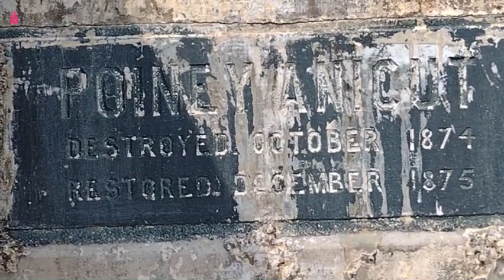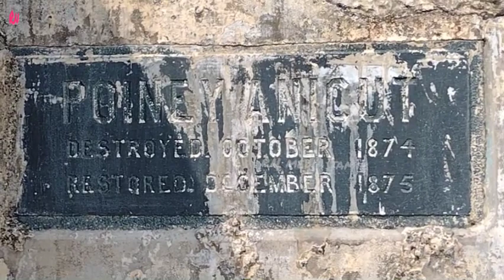சோழர் காலத்தில் கட்டப்பட்ட பொன்னை அணைக்கட்டு அணை Poiney Anicut Dam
Poiney Anicut Dam சோழர் காலத்தில் கட்டப்பட்ட பொன்னை அணைக்கட்டு அணை